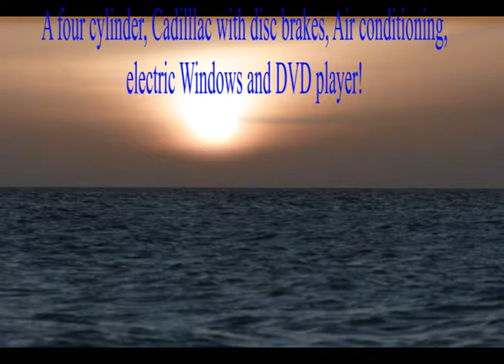Cubacars 3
A selection of Cars From Cuba 2017 backed by the playing of a Steinway piano in a Cuban Hotel